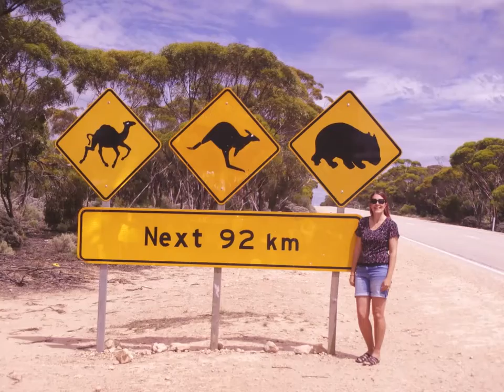South West of Western Australia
We spend 2 years living in Bunbury and exploring the south west region of WA between February 2017 to April 2019